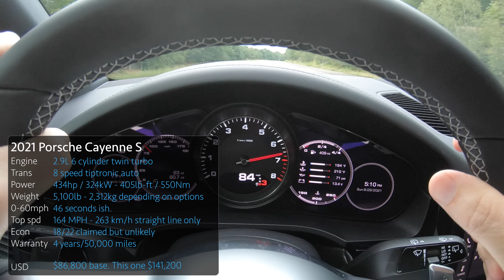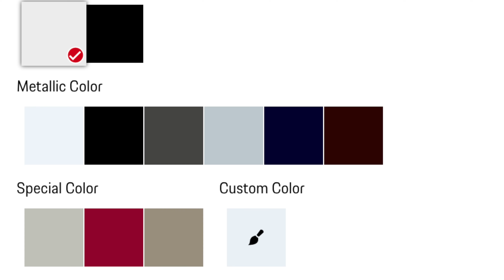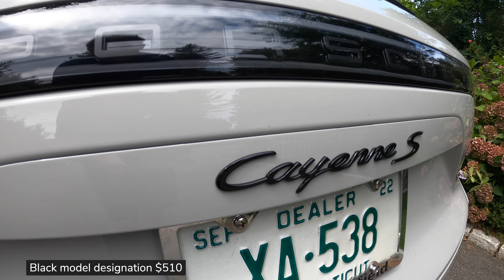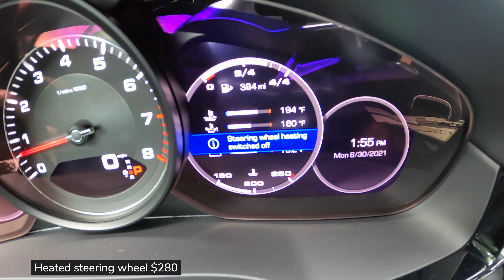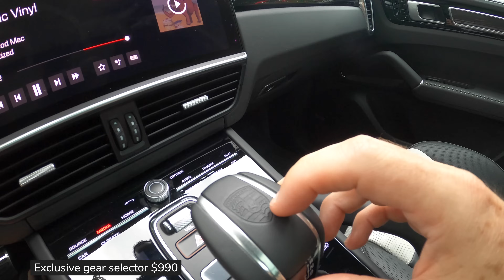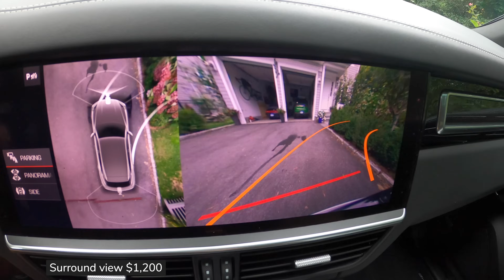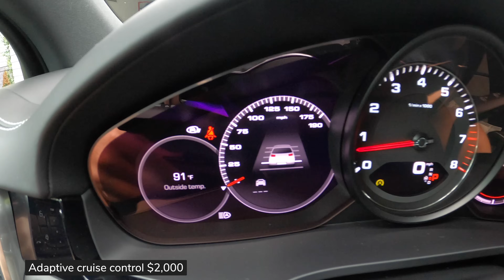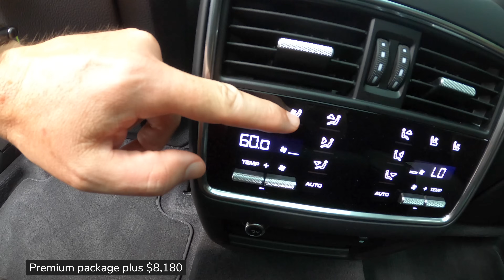Porsche Cayenne cosmetic options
Let's take a look at a 2021 Porsche Cayennes with $56,000 worth of cosmetic options.

Nick's store with the funny t-shirts, towels and stamps